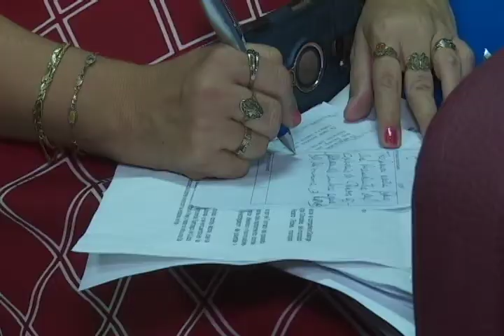Continuar trabajando de forma eficiente en la reconstrucción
el grupo de temporal de trabajo correspondiente a la etapa de reconstrucción tras el paso del tornado por la provincia se reunió evaluó recientemente los avances en ese proceso y lo que aún resta por hacer.